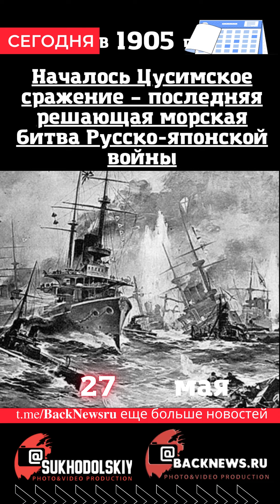Сегодня, 27 мая, в этот день отмечают праздник, СБОРНИК ДНЯ